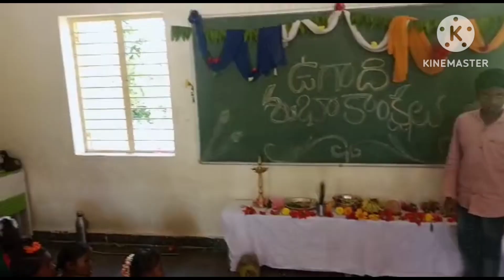శోభకృత్ నామ సంవత్సర ఉగాది సంబరాలు, MPUPS KONGANAPALLI, RAMAKUPPAM